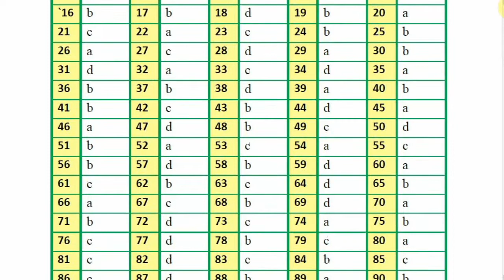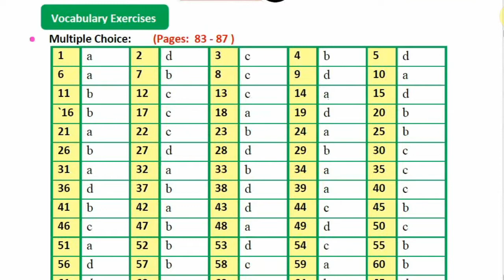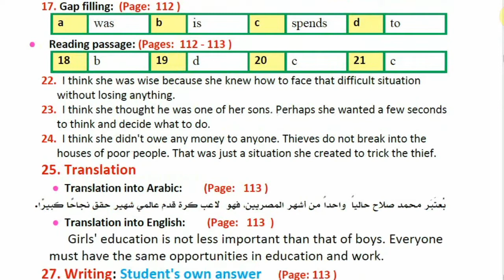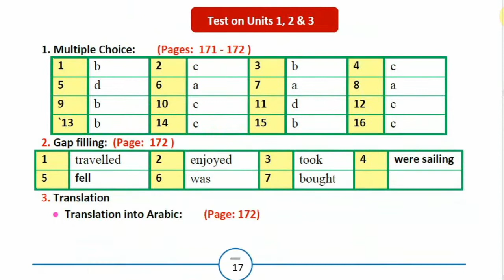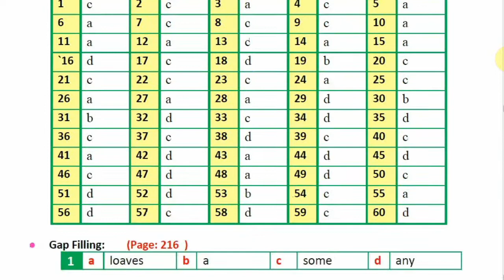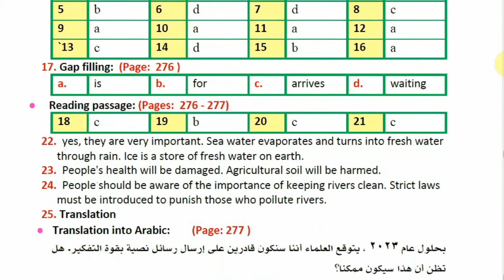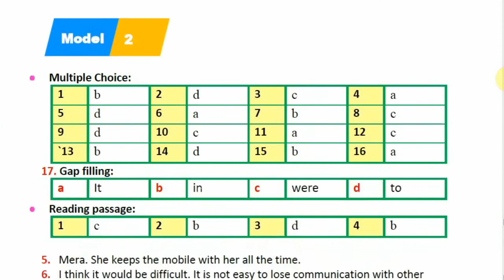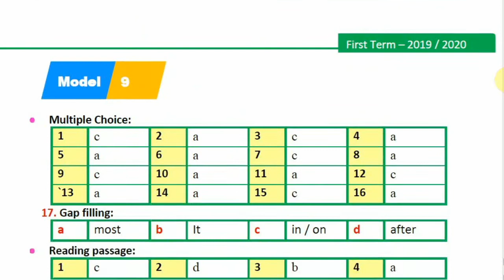اجابات كتاب المعاصر للصف الثاني الثانوى2020